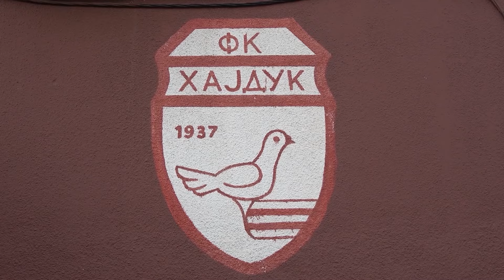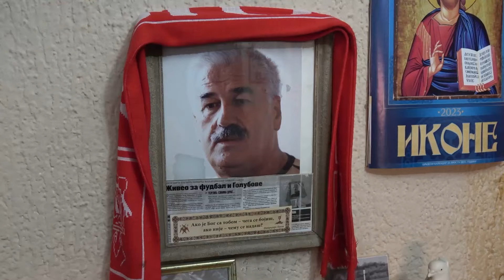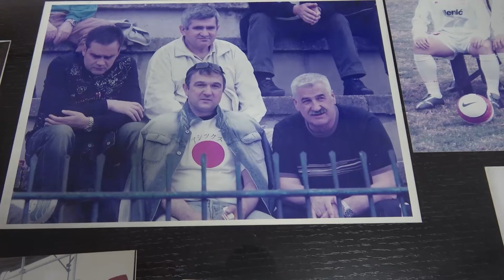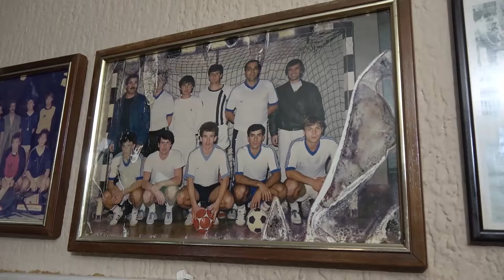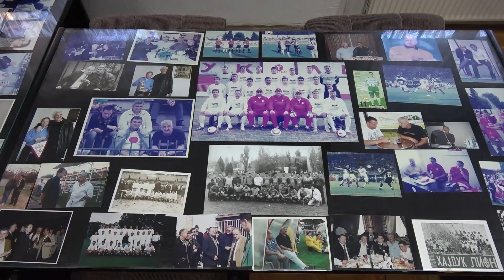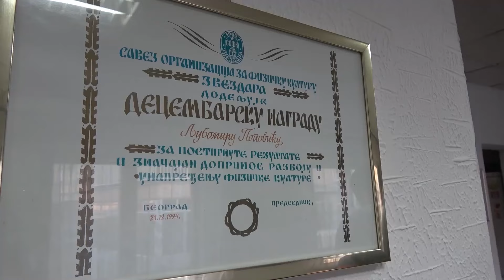Hajdučka priča sa Liona! - FK Hajduk Beograd ✈️ XTIP SA TERENA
Očevo nasleđe veće od svega

U sklopu promocije „pravog“ fudbala, MerkurXtip vam donosi emisiju kratkog formata pod nazivom „Sa terena“, koja će, putujući po Srbiji, predstavljati klubove iz nižih liga. Marko Grbić neprestano šparta našom zemljom i prikazuje pravo lice „malih“ klubova koji mogu da ponesu ime i veliki zbog predanog rada i borbe sa problemima koje nosi svakodnevno funkcionisanje.

Lagano, ali sigurno upoznajemo se sa nosiocima esencije fudbalske igre u Srbiji, a u 71. epizodi donesimo priču o Fudbalskom klubu Hajduk sa Liona, novom članu Prve beogradske lige – grupa A, koji je minule sezone ispao iz Beogradske zone kao poslednji na tabeli.

Duga je i svetla tradicija ovog kluba, najtrofejnijeg na Zvezdari koja je u okviru Beograda poznata po fudbalu. Klub je zvanični život počeo 1937. godine i na istom je mestu, a sada ga vode braća Popović koji su nastavili očevo nasleđe od četiri decenije.

Pričali smo sa predsednikom kluba Draganom Popovićem, a on nas je proveo kroz istorijat ovog kolektiva koji je u sve težoj situaciji, ali trenutno najveći zadatak vezan je za opstanak kluba jer kako kaže, bilo bi veoma loše da se ugasi.

Mnogo igrača karijeru je započelo na Lionu i išli do nekadašnje Prve lige, a najpoznatije ime je „Zvezdina zvezda“ Vladimir Petrović Pižon. Čućete i priču o ostalim velikim imenima koja su na ovom delu Zvezdare započele karijere, ali i priču o najvećem rivalu kada je na stadionu bivalo do 8.000 posetilaca.

Najuspešniji trenuci Hajduka vezani su za igranje Prve lige u dva navrata i odmeravanje snaga sa Zvezdom, Partizanom, Vojvodinom, ali sadašnji trenutak nalaže opstanak na sportskom nebu. Ipak, nadaju se svi da će se tradicija ovog velikog kluba nastaviti i da će doći neki bolji dani.

Do neke nove priče, budite sa MerkurXtip-om NA TERENU i upoznajte pravi srpski fudbal!